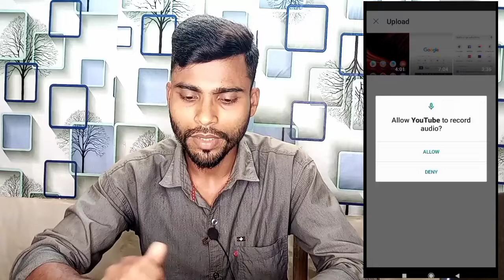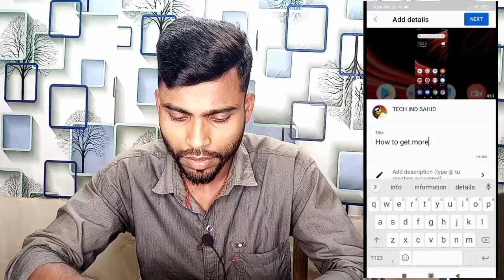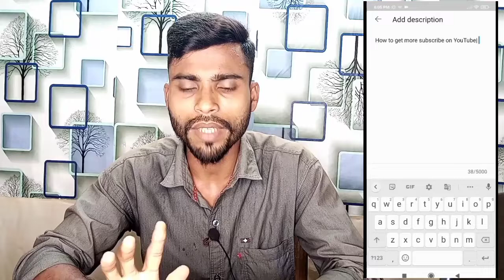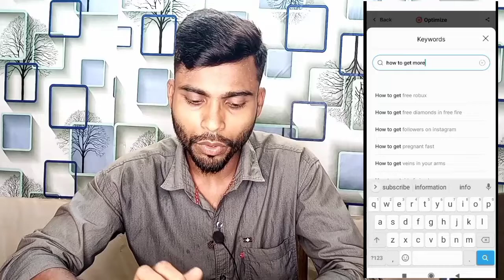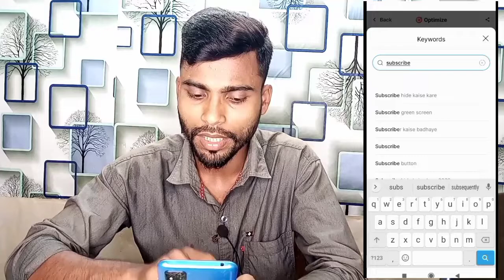🔥👍Mobile se video upload kare 99% 📢video viral chances | गदे की तरह वीडियो अपलोड न करे🙏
how to grow new youtube channel fast 2022

phone se video shoot edit upload kaise kare
mobile se video shoot kaise kare
youtube video phone se kaise banate hain

4000 hours watch time kaise complete kare
4000 watch time kaise pura kare
youtube watch time kaise badhaye
4000 hours watch time
shorts channel ka watch time kaise pura karen
4000 hours watch time trick